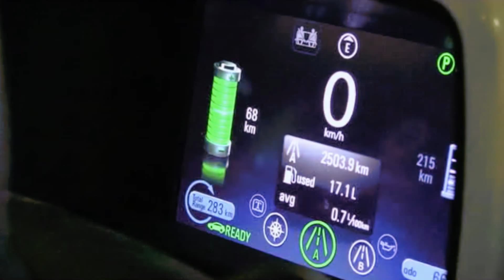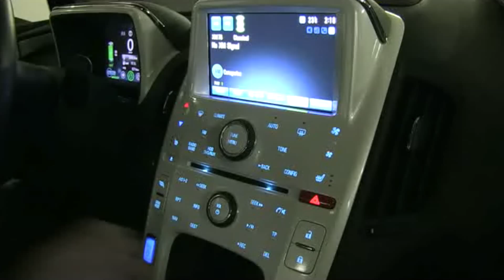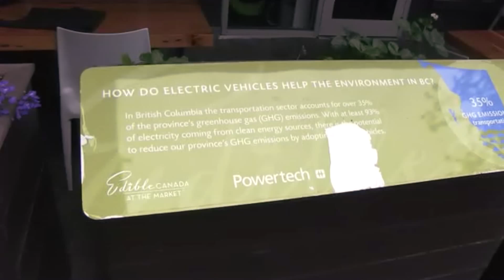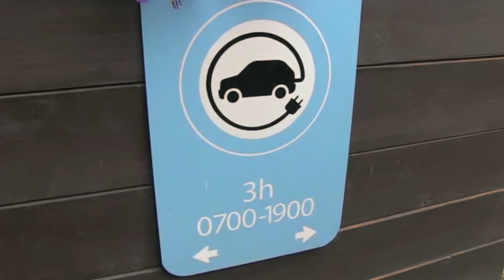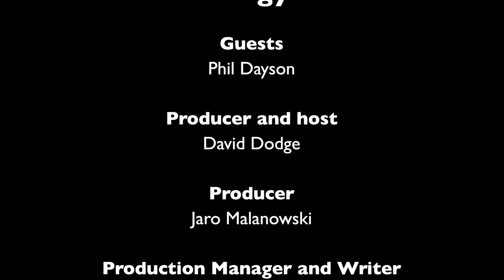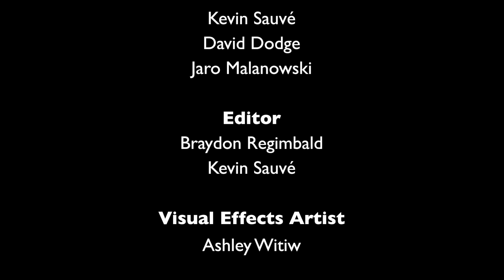14. A day with an electric vehicle pioneer - See, feel and hear what it's like to drive a Chevy Volt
Phil Dayson says he's not a car guy, but he should probably clarify. He's not an internal combustion engine car guy. What gets Dayson motor running isn't the familiar rumble of a V8 but the smooth, seamless acceleration of an electric vehicle. Join us as Phil tells us what it's like to own and drive the most popular electric vehicle going, the Chevy Volt. Check out our Episode on Phil Dayson on his electric car